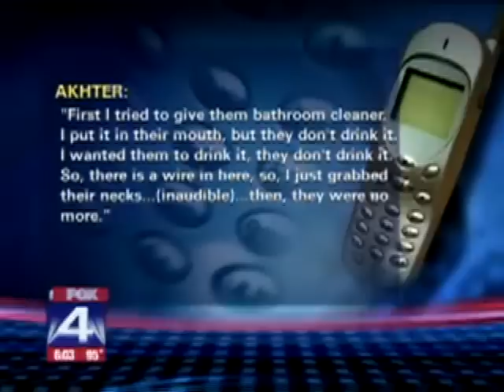Lady Strangles Both Of Her Children Because They Were Autistic… The Chilling 911 Tape “They A Died, I Don’t Want Autistic Kids” Bossip com